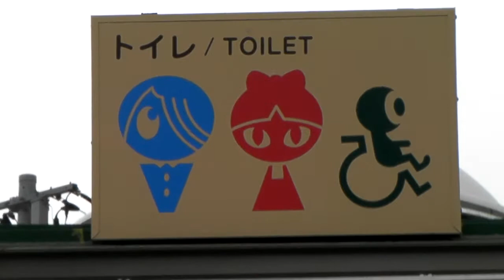週末の水木しげるロードJR境港境港駅前公衆トイレ看板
毎週水曜日開催
妖怪に会いに来てね！
「妖怪パレード」開催中！
毎週水曜日・午後１３時２０分頃～
JR境港駅前⇔水木しげる記念館
今まで日曜日や祝祭日に水木しげるロードに来た時には妖​怪に出会えたけど、平日にはあまり出会えないな・・・っ​ていう方も多かったのではないでしょうか？
と、言うわけで６月より毎週水曜日・午後１３時２０分頃​から妖怪たちが水木しげるロードをパレードしちゃいます​！
みんな、会いに来てね！
待ってま～す！！
【 妖怪パレードは？ 】
日　時 ： 毎週水曜日 午後１３時２０分頃～　※少雨決行
場　所 ： 水木しげるロード（JR 境港駅前出発⇒水木しげる記念館前）を往復します。
妖怪の種類は？ ： 毎回５～６体の妖怪が歩きますが、何の妖怪が歩くかは見​てのお楽しみ^m^
荒天など、その他やむを得ない事情により予告なく中止に​なる場合がございます。
境港市観光協会HPはこちらを見てください。
水木茂記念館HPはこちらを見てください。